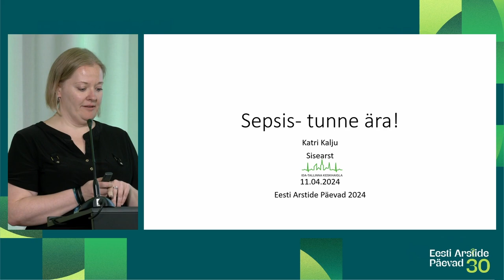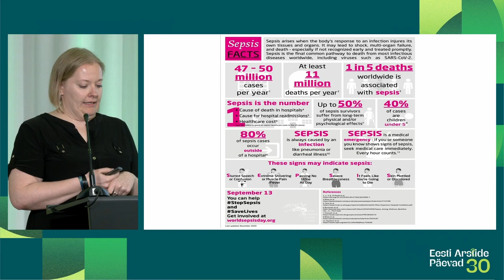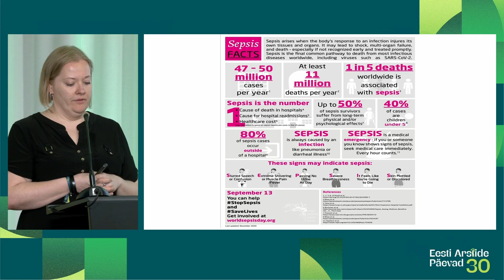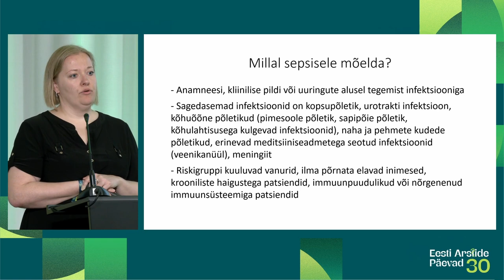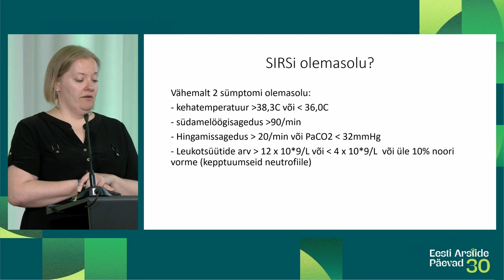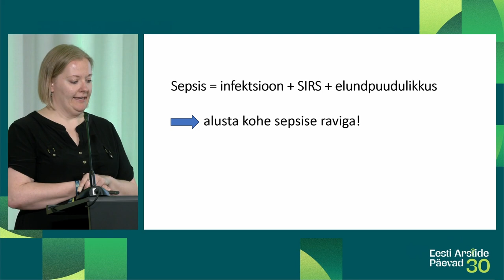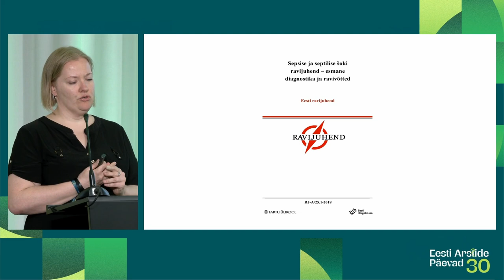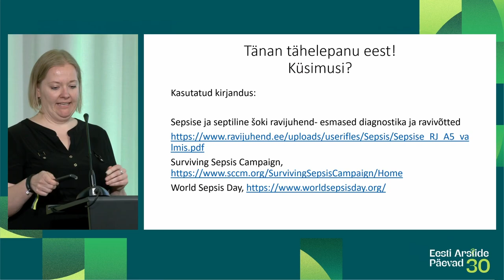EAP2024 "Fookuses on sisemeditsiin" (2) Katri Kalju (11.04)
Sepsis – tunne ära – Katri Kalju
Eesti Arstide Päevad 2024 "Fookuses on sisemeditsiin" (11.04)